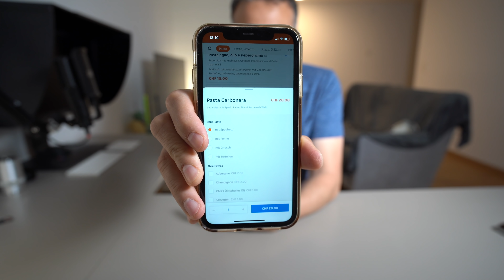Ordino una Carbonara in Svizzera